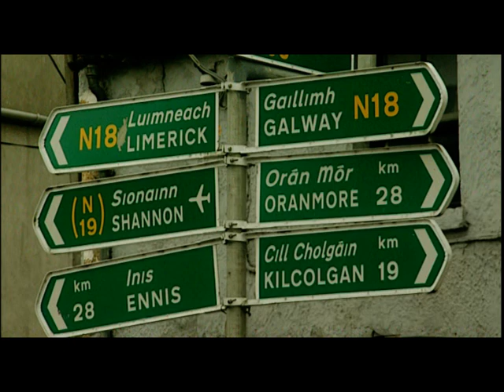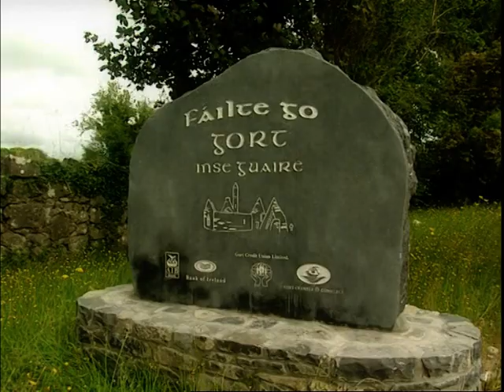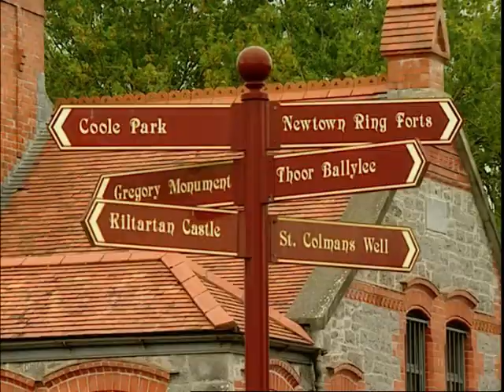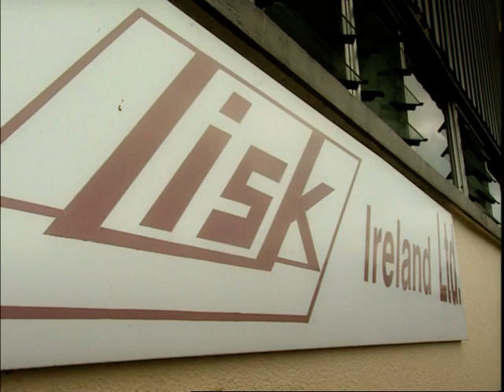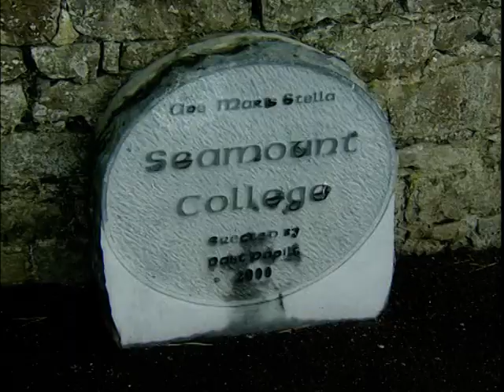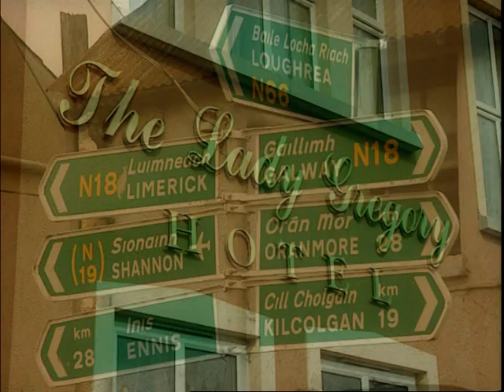Gort at a Glance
A great place to holiday!